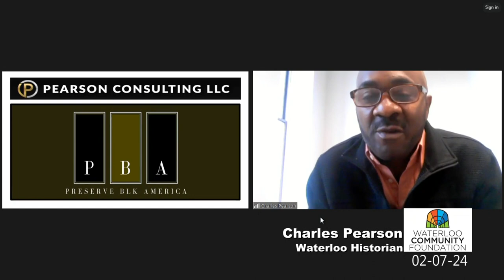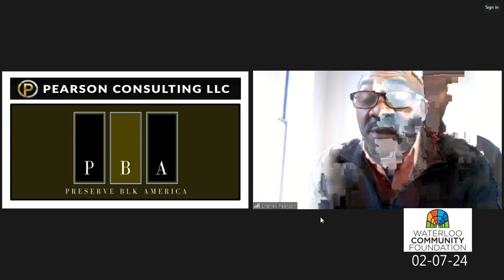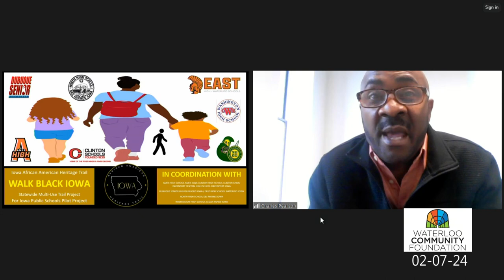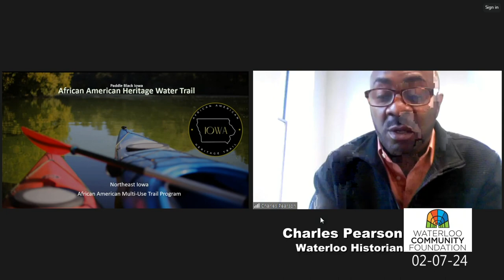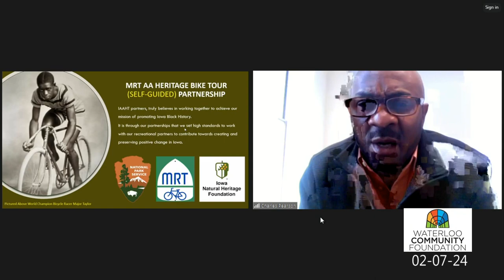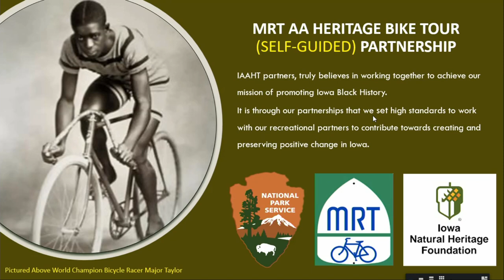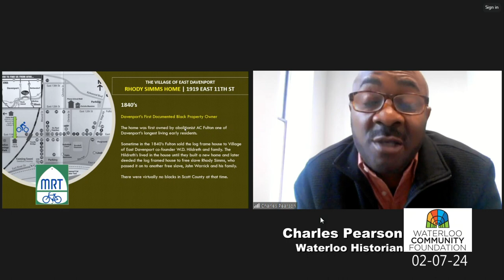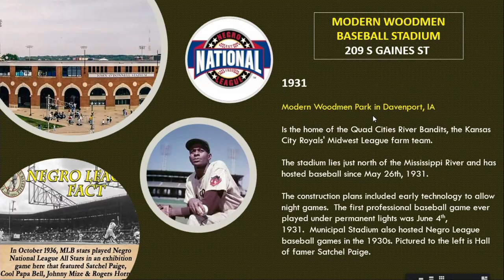Windows on Waterloo- Waterloo's Black History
Historian Charles Pearson will join us to share stories about local places, people and  events central to Black history in Waterloo.